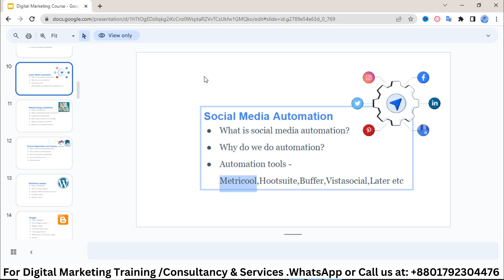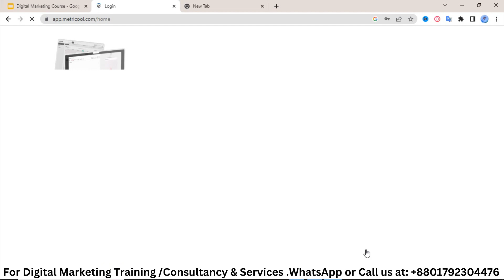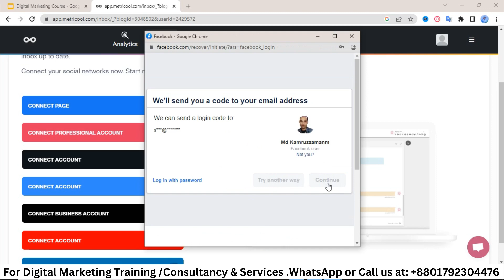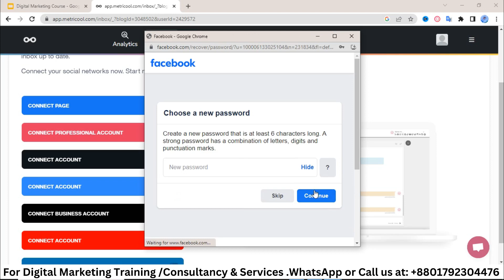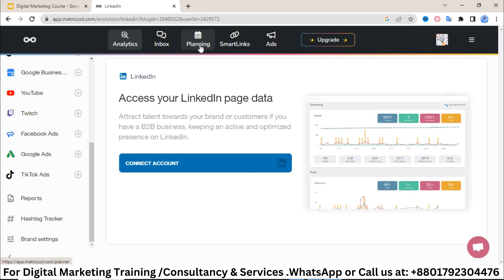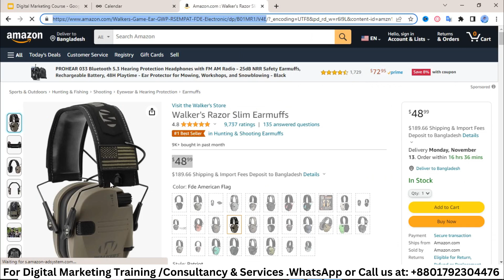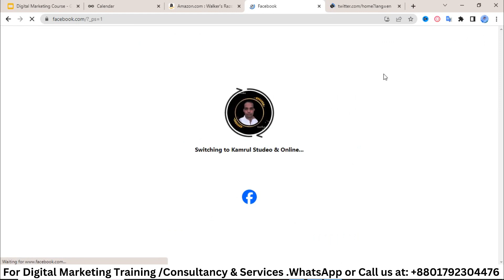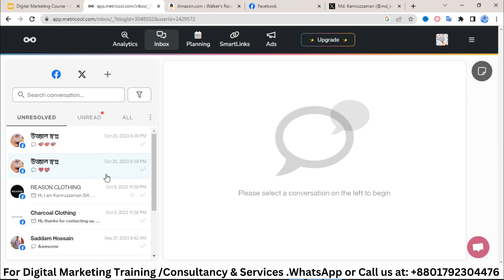Social Media Automation 2023 || Class 14 || DM 15 || Waavebd